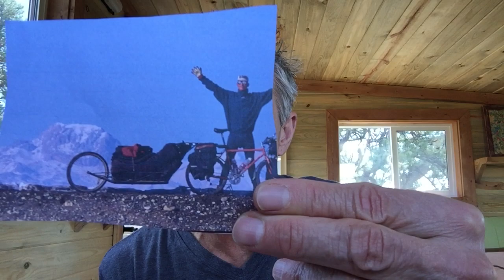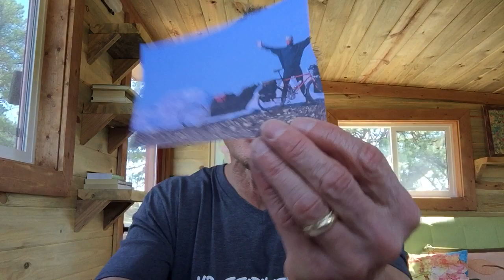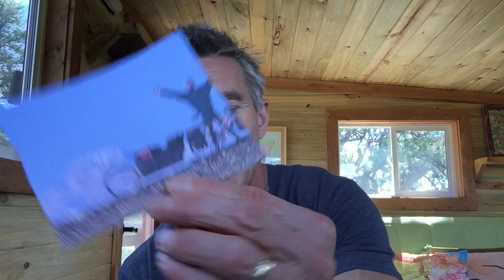Who are you under the influence of possibility?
Becoming a possibilitarian with Dr. James.